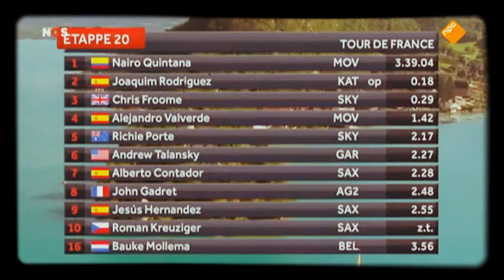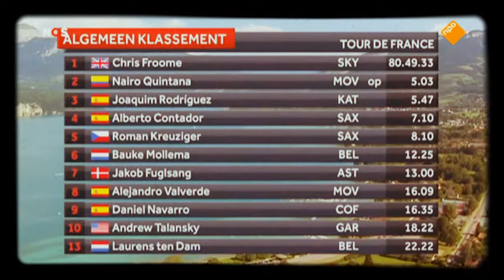De Avondetappe 20 07 2013 Edwin Winkels, Bert Wagendorp, Thijs Zonneveld mp4